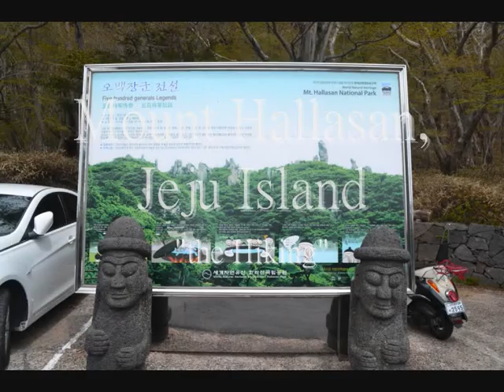Hiking | Mount Hallasan, Jeju island, South Korea.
Mount Hallasan is the highest mountain in south korea.. I'm glad to make it to the top. Watch the video to experience our hike to the top through Southwest "yeongsil" trail with an outstanding mountain view.